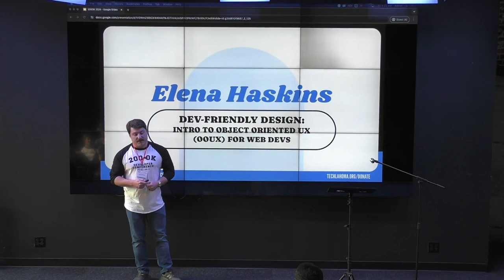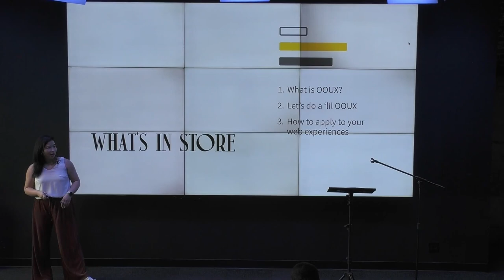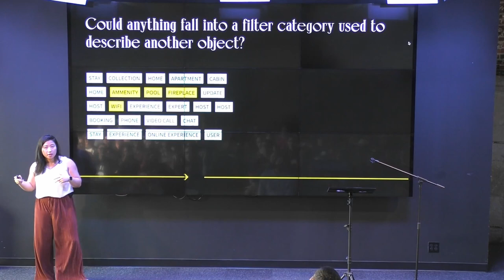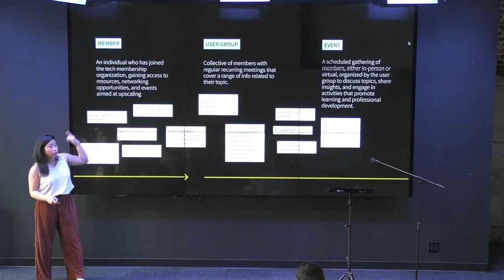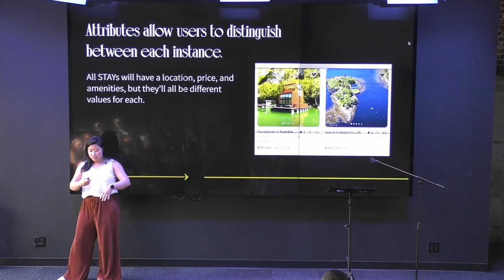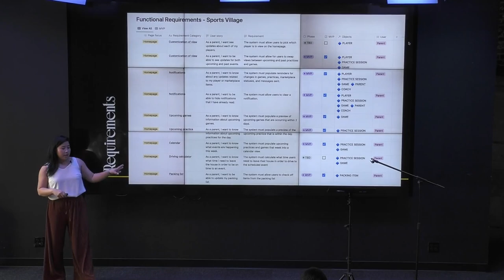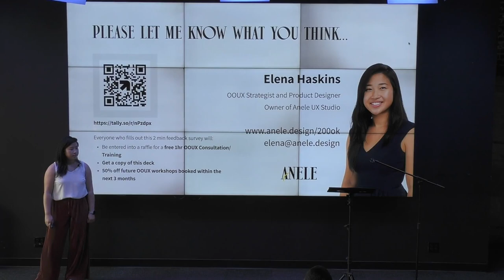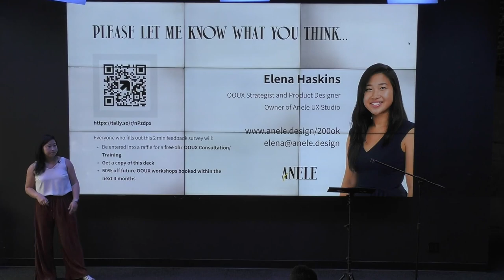Dev-Friendly Design: Intro to Object Oriented UX (OOUX) for Web Devs | Elena Haskins